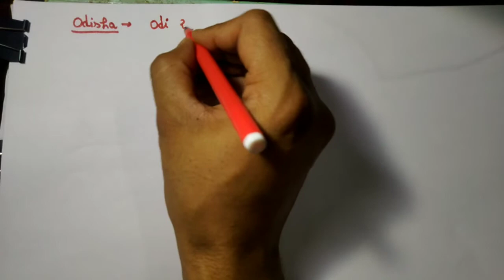Static GK (Ramsar Sites ट्रिक से याद करें) Part 2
STATIC GK Ramsar Site Part 2
Useful for Ssc chsl 2021, ssc cgl 2021, upsssc, uppcs